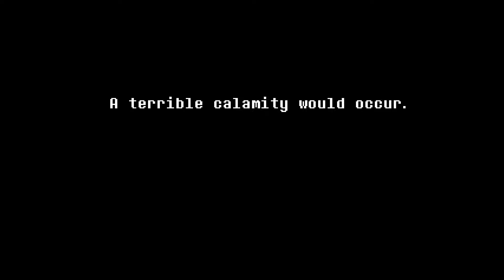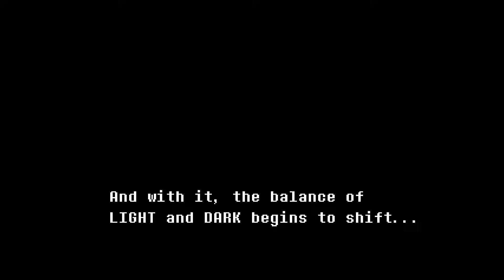Dark World || DELTARUNE Chapter 1 (Second Episode)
Here's my second DELTARUNE Chapter 1 video, with the next being uploaded here either tomorrow or the day afterwards.